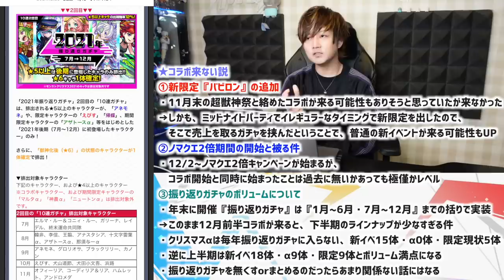【次の獣神化予想】※12月前半コラボ来る説・来ない説...。双方の怪しい理由をモンスト内の様々なイベントより徹底解説！！今日だけの超激熱神殿イベントを絶対に逃すな！！！4連続予想的中、今回も当てます。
0:00 改予想
3:56 小ネタ①
10:02 小ネタ②